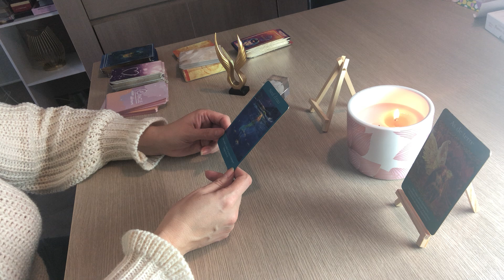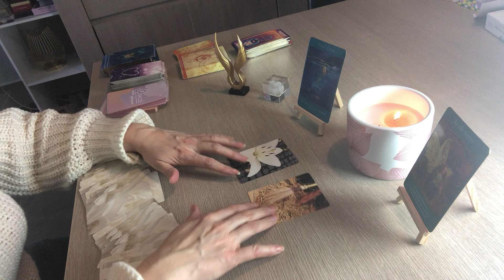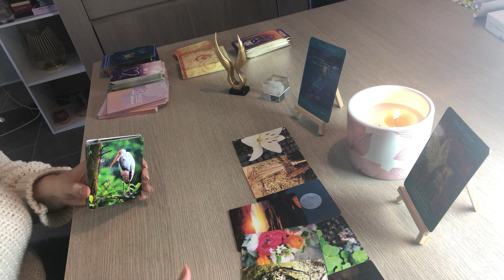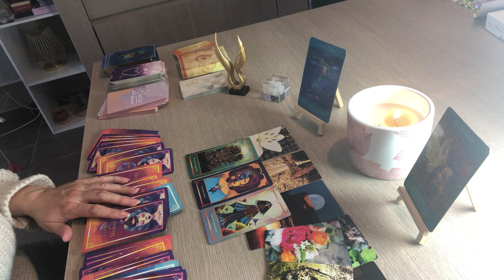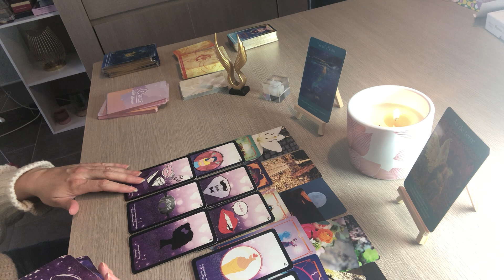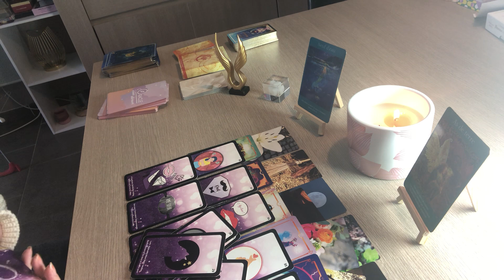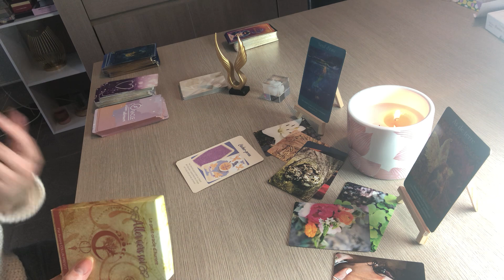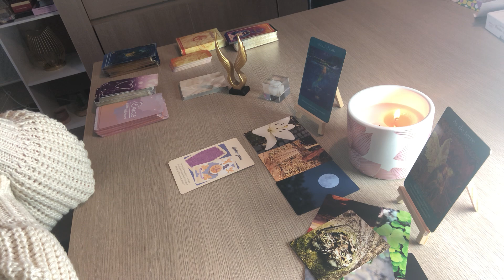SCORPION du 16 au 31 mars 2023 « réalisation d’un souhait et abondance »🦋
Voici votre horoscope pour votre signe astrologique scorpion pour le mois de mars 2023
c'est une Guidance pour vous éclairer en professionnel sentimental amour , relationnel et spirituel qui concerne également votre signe ascendant et lunaire.

à bientôt .
Patty🌸